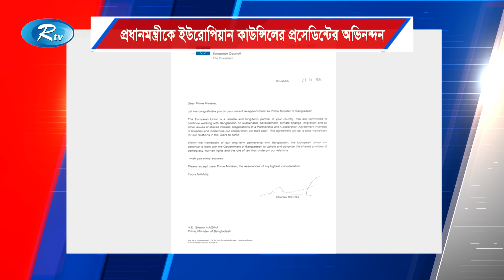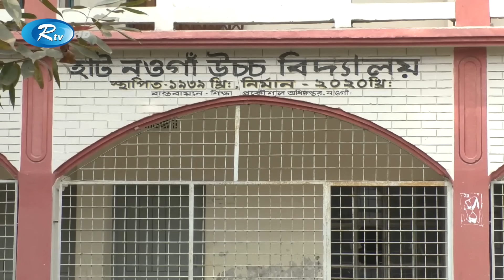Rtv Rater News | রাতের সংবাদ | ২৪ জানুয়ারি, ২০২৪